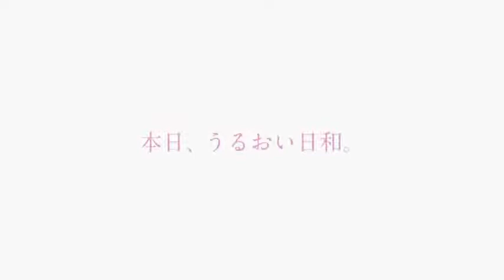Giới thiệu serum HA tím Nhật Taiyo no Aloe cấp nước căng bóng da cực hot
- Size nhỏ 10ml